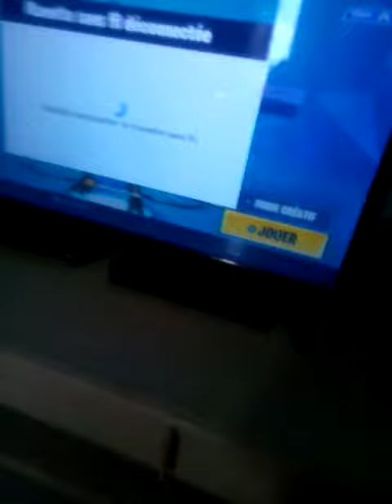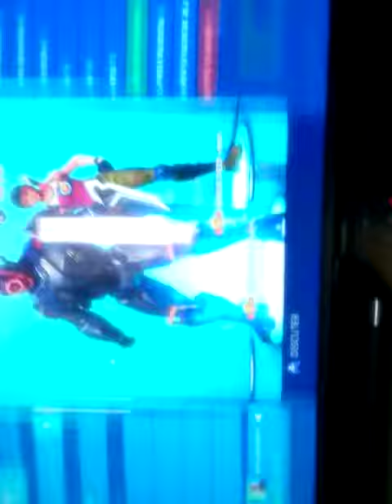Désolé pour le bug